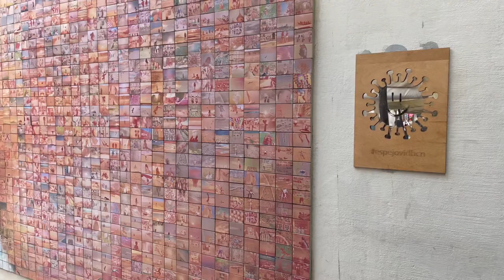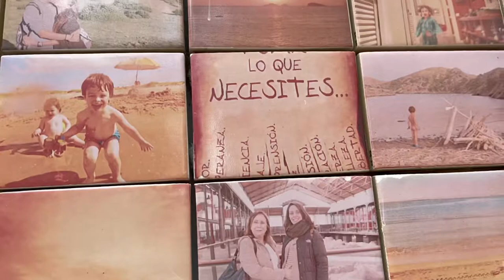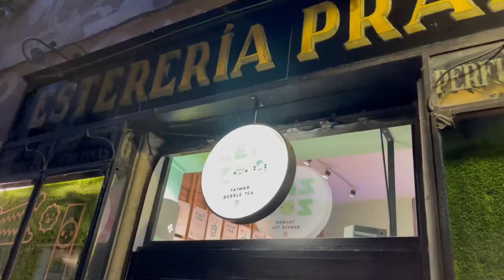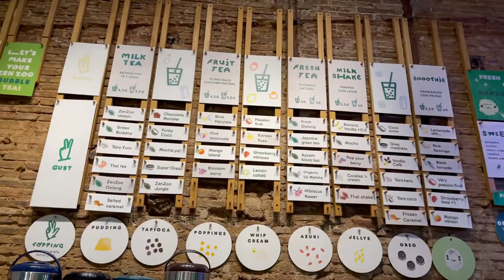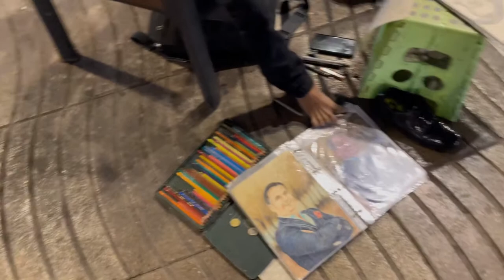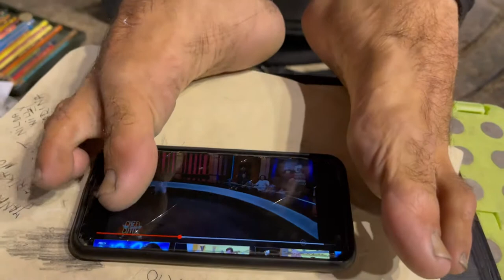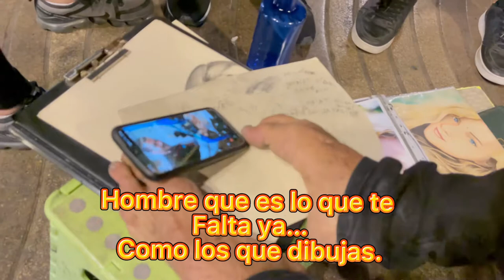Cómo llegar al Mural del Beso | Bebidas del ZenZoo Barcelona | El artista y motivador Marian Basa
La Mágica Barcelona siempre tiene un rincón por conocer en este episodio el Mural del Besos diseñado por Joan Fontcuberta y el ceramista Antoni Cumella.
También disfrutaremos de las bebidas de Zenzoo y aparte conocer un poco de la historia de Marian Basa un ser que inspira y te hace ver que tienes muchas cosas por hacer.
Conoceremos una pequeña sobre el
Acontecimiento ocurrido en la Rambla.

Como llegar al Mural del Beso:
en la plaza de Isidre Nonell en frente a la Catedral de Barcelona.

Dirección del Local de ZenZoo es Carrer del Bonsuccés #6